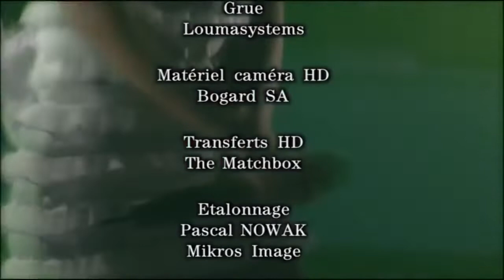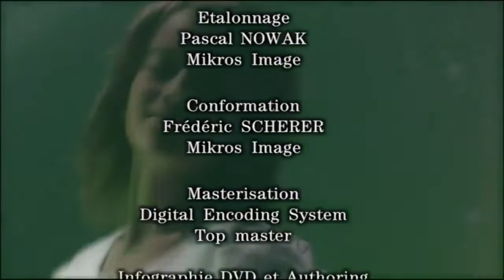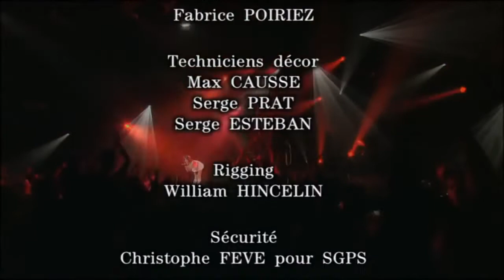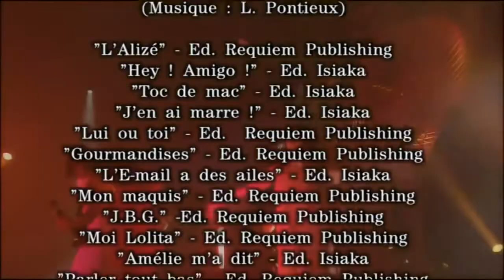Alizee En Concert (2004)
Alizee